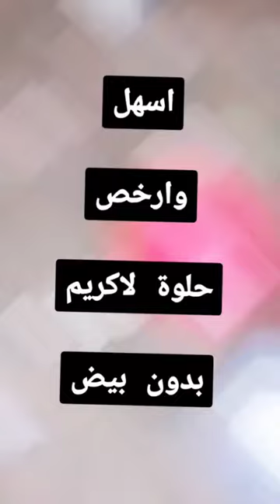أرخص حلوة لاكريم #تشيز_كيك cheesecake follow chocolate